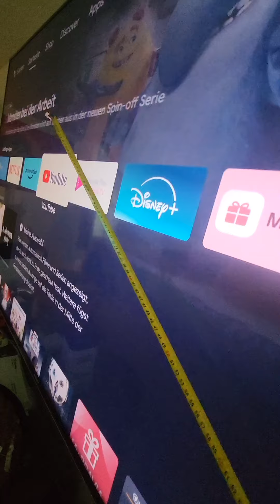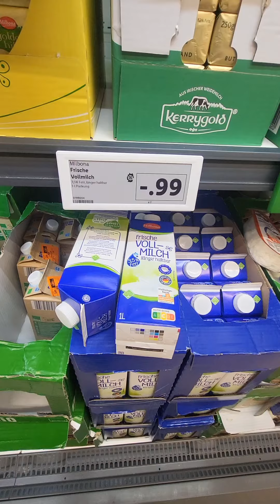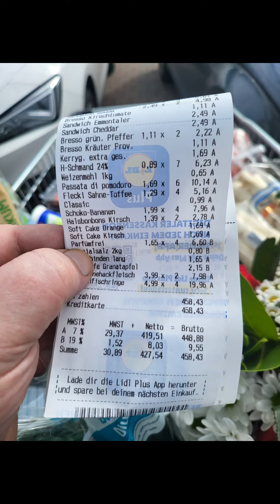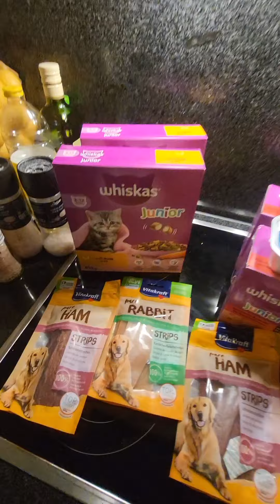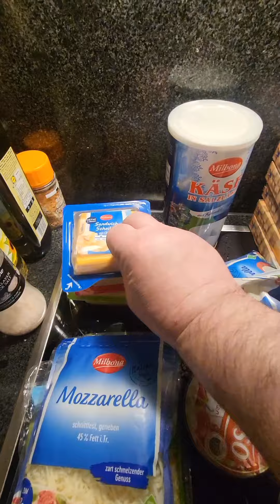что может себе позволить сварщик в Швейцарии!!